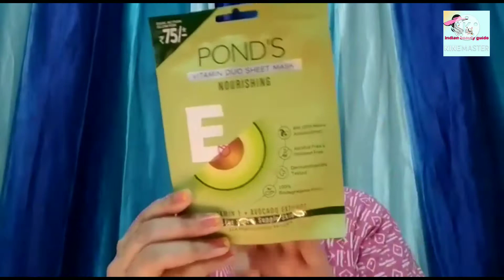Ponds Nourishing Sheet Mask With Vitamin E And 100% Natural Avocado/ Indian Beauty Guide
Ponds Nourishing Sheet Mask With Vitamin E And 100% Natural Avocado